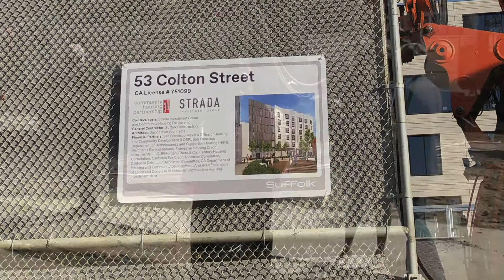53 Colton Groundbreaking, March 4, 2021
Groundbreaking for 53 Colton Street in San Francisco, supportive housing for 96 formerly homeless individuals. Speakers include Mayor London Breed, Supervisor Matt Haney, Rick Aubry, Daniel Simons, Phillip Porter, Lee Oller,  Larry Mazzola Jr., Michael Cohen and Ted Chandler.